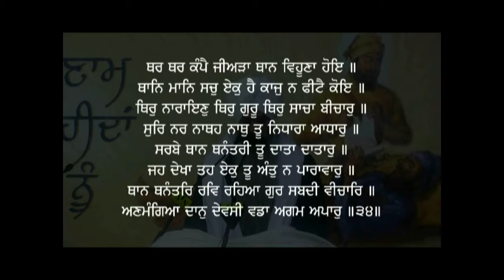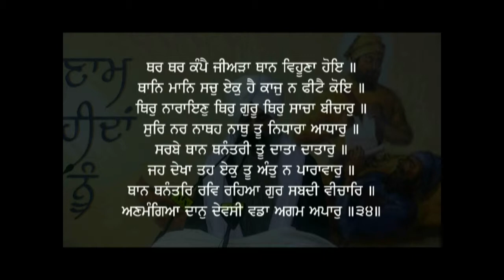034 Katha Dakhni Onkaar Thar Thar Kampae Giani Kulwant Singh Ji